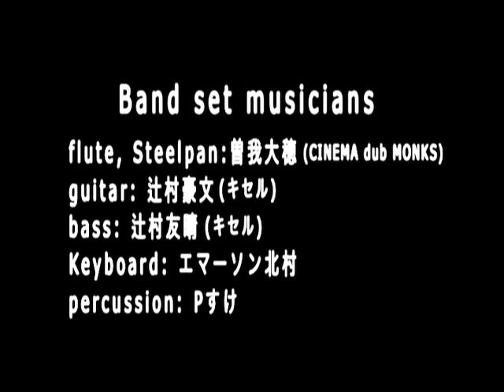グッドラックヘイワ BAND SET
グッドラックヘイワ『THUNDER&PEACE』 TOUR FINAL ONEMAN 渋谷クアトロ(09/09/18)公演。 BAND SETメンバーはflute, Steelpan:曽我大穂(CINEMA dub MONKS) / guitar: 辻村豪文(キセル) / bass: 辻村友晴(キセル) / keyboard:エマーソン北村 / percussion:Pすけ。冒頭CGは山口崇司(d.v.d)、ディレクター山岸聖太、曲はチャイニーズスケーター。 (C)ギャラクティック